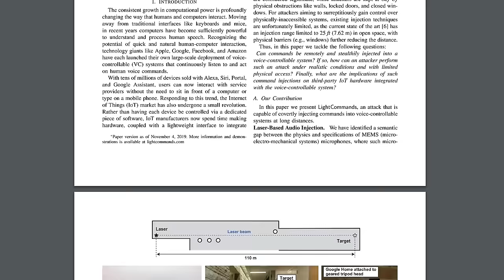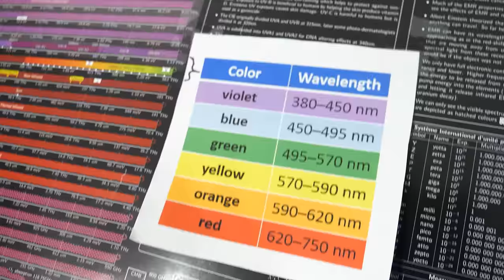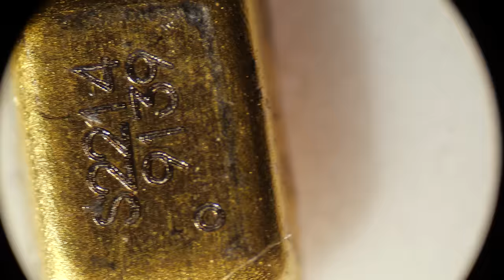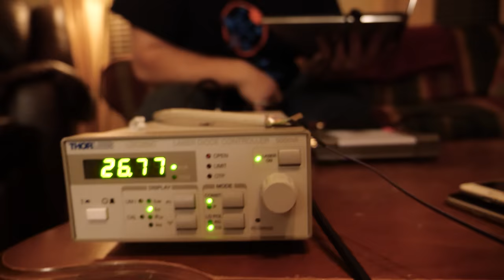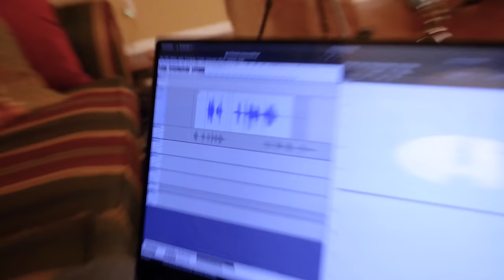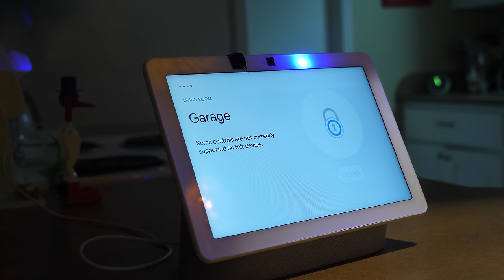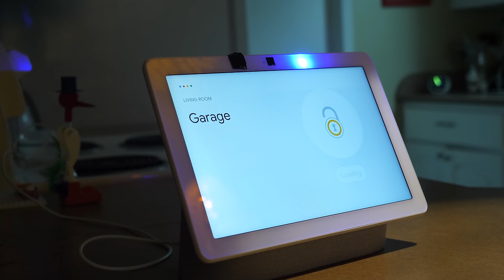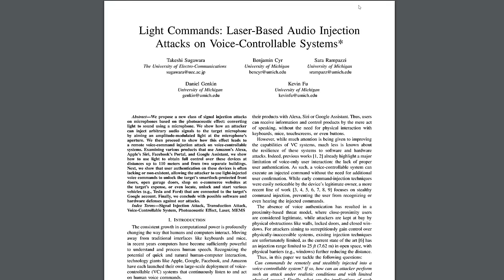Breaking Into a Smart Home With A Laser - Smarter Every Day 229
**Note 12/28/19: The lock company notified me that they've updated their software to lock the user out after 4 incorrect attempts to enter a PIN.**
Email list to be notified when I drop a new video

This work was performed by a team of researchers at the University of Michigan and University of Electro-Communications in Japan. or contact them at

❓Mystery Item (just for fun)

Warm Regards,

Destin